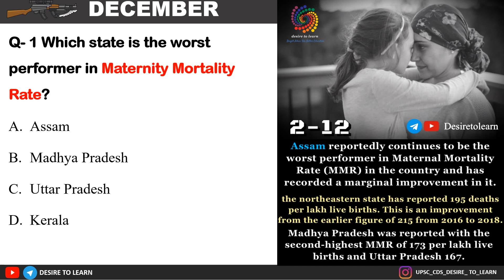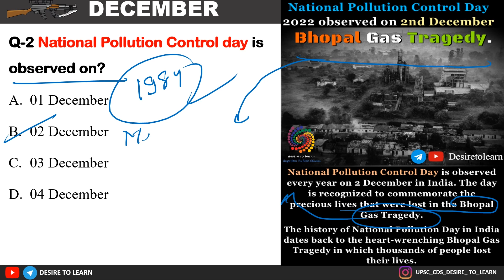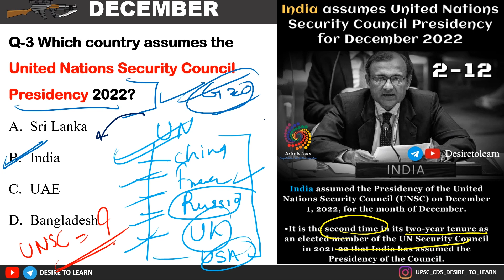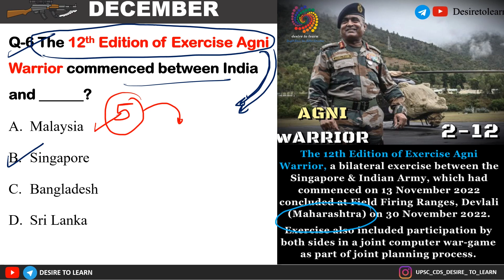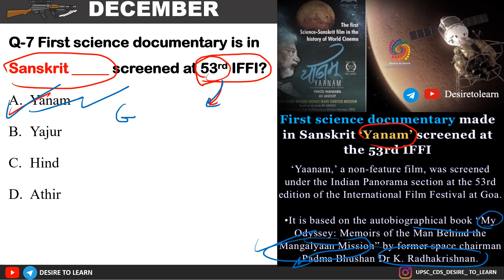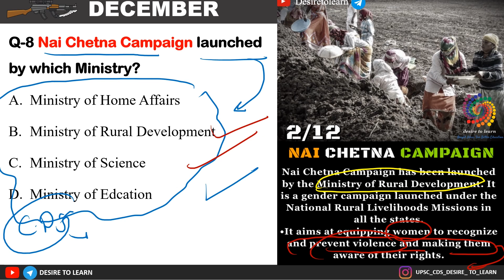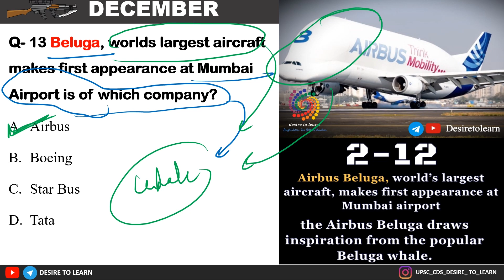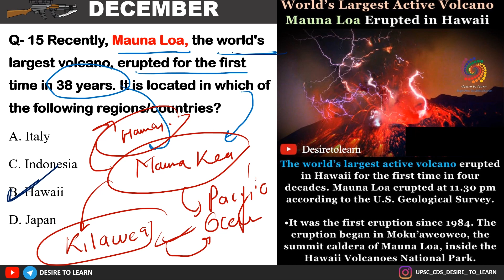02 DECEMBER CURRENT AFFAIRS || FOR CDS || CAPF || NDA || DESIRE TO LEARN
02 DECEMBER CURRENT AFFAIRS || By Sagar Gupta || DESIRE TO LEARN

PHASE-2/5
1. REASONING
2. Current affairs
3. GEOGRAPHY from basic to advance level.
1. NCERT based Audio-visual lecture.
2. Doubt clearing sessions after every topic.
3. Precise and easy Lecture.
4. MCQ based learning for every lecture to enhance retention
5. Answer writing program for CAPF guided by our experienced faculties
6. Daily Current Affairs Program (Digital + Videos) covering multiple sources
7. Will provide Exam Test Series to make you battle ready for exam